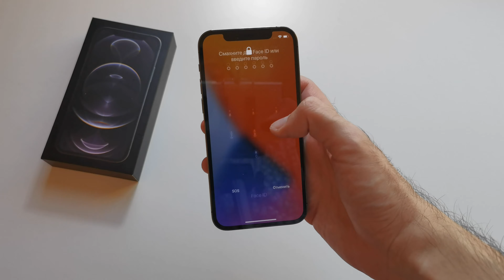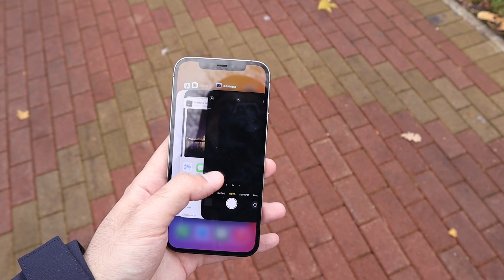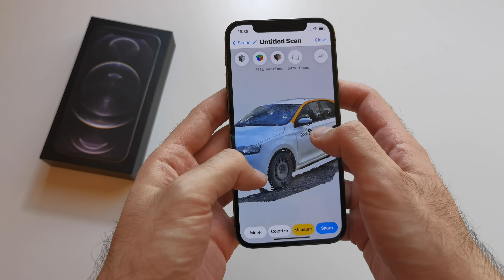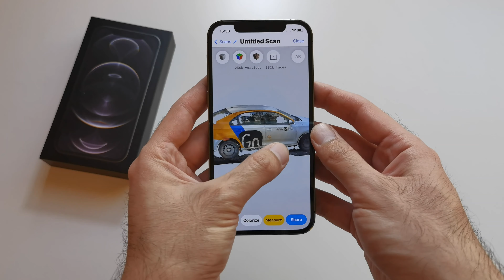Стоит ли покупать iPhone 12 в 2021 году? И какой iPhone выбрать?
iPhone - это смартфон, который никого не оставит равнодушным. iPhone 12, пожалуй, стал очень спорным обновлением, которое свалилось нам на голову в конце 2020мгода. Так стоит ли тратить немалые деньги на 12, 12 mini или Pro Max?
Давайте разбираться!

Китайцы сделали аналог MagSafe в пять раз дешевле, налетай!